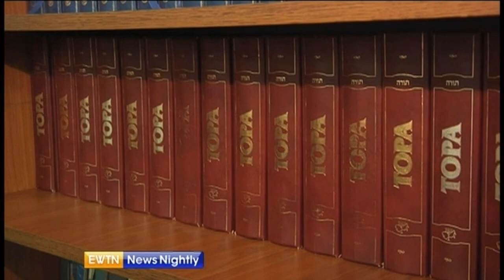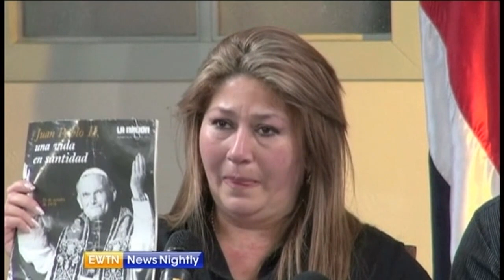EWTN News Nightly - 2014-4-21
In tonight's program, we discuss the Venezuela crisis talks with former Managing Director of the World Bank, Dr. Juan Jose Daboub. Catholic University of America's Dr. Melissa Moschella joins us to discuss the anti-Semitic reports coming out of Ukraine. Our Susie Pinto is on the grounds in Rome, she'll give us a preview of this week's canonizations. And we'll take a look at how Easter was celebrated across the globe.